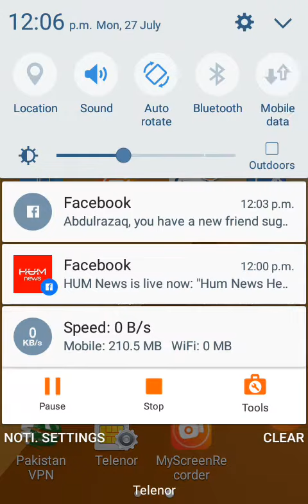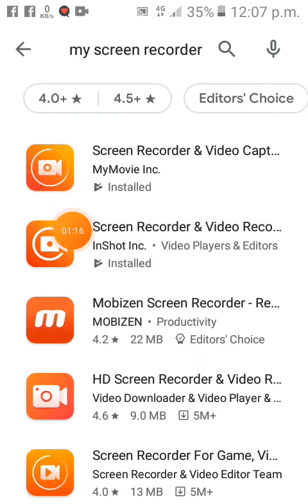How to fix a my screen recorder automatically of problems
Asslam o alaikum dosto aj key video me mai ap dosto ko Batao ga khey my screen ko automatic on of problems say kassy solve kar sakty Hain

# how to solve a my screen recorder automatically of problems